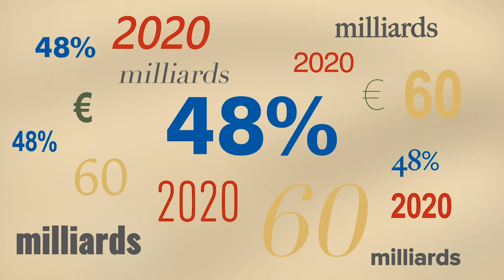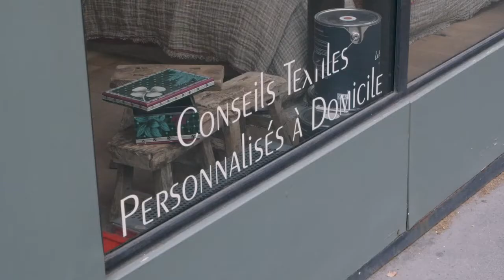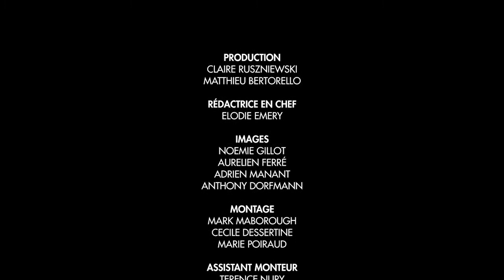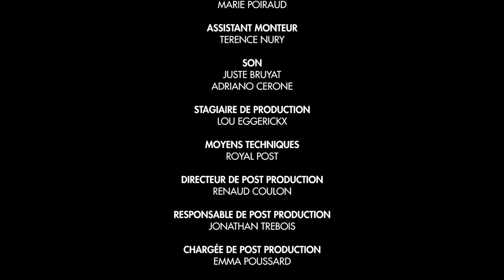La nouvelle mode x Le Monde Sauvage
Les caméras de canal+ se sont arrêtés dans notre boutique boulevard Beaumarchais. Mademoiselle Agnes et Nora Hamzawi vous dévoile l'univers LMS dans une nouvelle émission inédite "La nouvelle mode" diffusée le 27 septembre 2021. Un voyage spécial déco entre les collections et les styles qui nous invite à un rêve coloré.